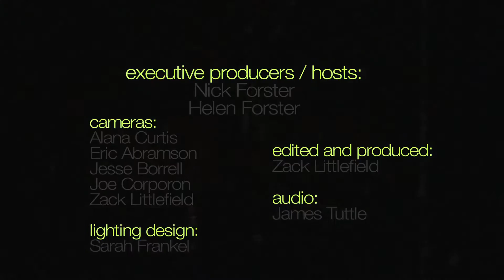Steve Earle and The Dukes - "Down The Road, Part II" (eTown webisode #441)